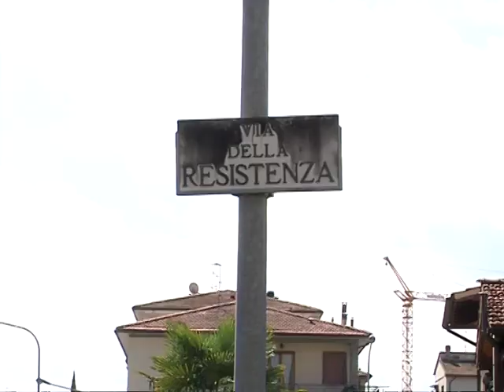lavori strade sgv